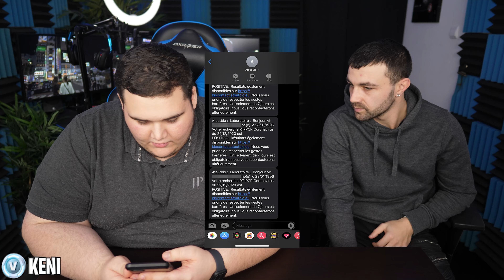PRANK J'AI LA COVID-19 ! (Message de prévention)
🎁 Met le code KENI dans la boutique Fortnite si t'es un vrai gros 💙

Merci à Hugo pour le montage !